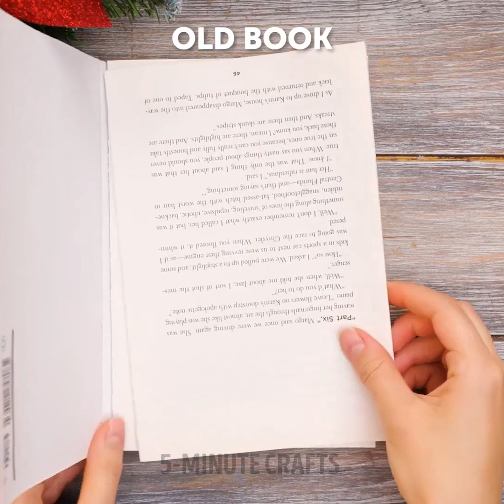COOL NEW YEAR PARTY HACKS | Fast And Tasty Food Recipes And Room Decor Ideas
TIMESTAMPS:
00:00 Potato fries Christmas tree
00:58 New year hairstyle
01:39 Chocolate spoon
02:40 Chocolate Christmas tree
04:29 Cinnamon apple cake